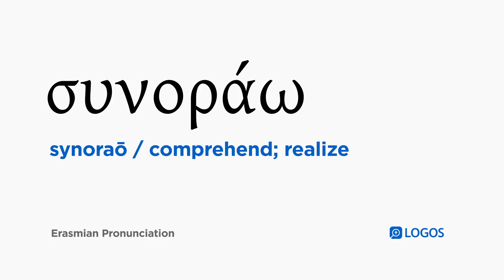How to pronounce Synoraō in Biblical Greek - (συνοράω / comprehend; realize)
συνοράω (synoraō) means comprehend; realize in Biblical Greek.

This video shows how to pronounce συνοράω in the Erasmian pronunciation system.

Example Bible Verses:

Acts 12:12
And when he realized this, he went to the house of Mary, the mother of John (who is also called Mark), where many people were gathered together and were praying.

Acts 14:6
they became aware of it and fled to the Lycaonian cities—Lystra and Derbe and the surrounding region.